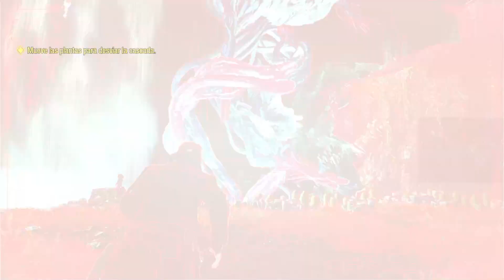El M4ldito Adam Warlock Ep 25. Marvel's Guardians Of The Galaxy